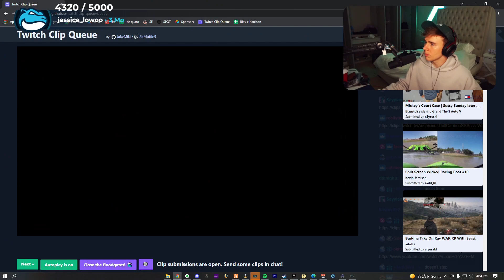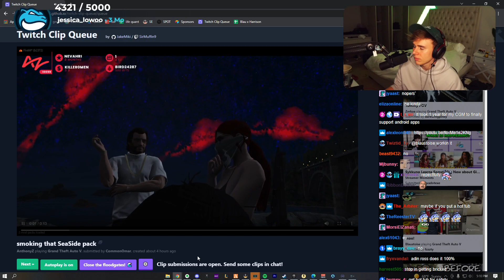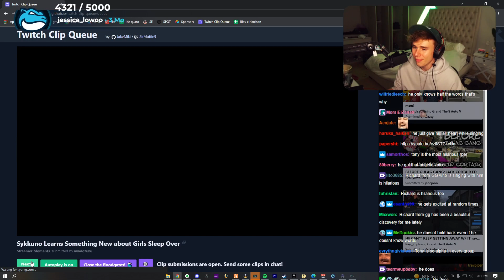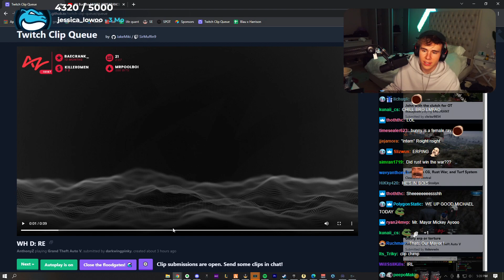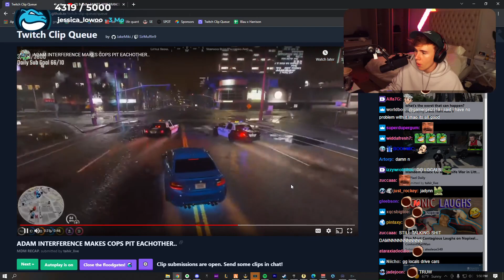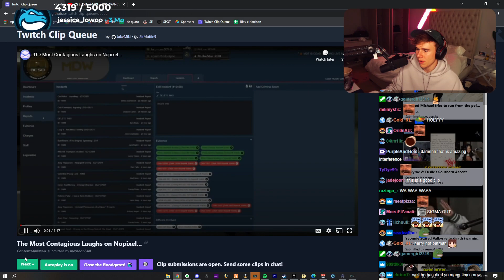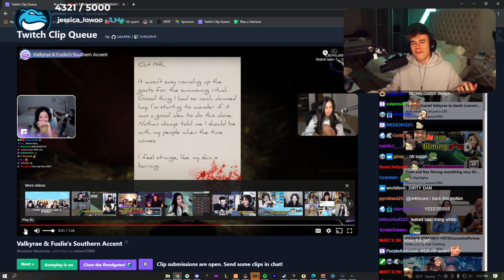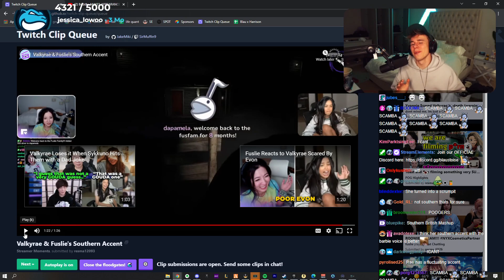Blaustoise REACTS TO HILARIOUS GTA RP CLIPS #19! | GTA 5 NoPixel 3.0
▼ (￣▽￣)ノ Open me!! ▼